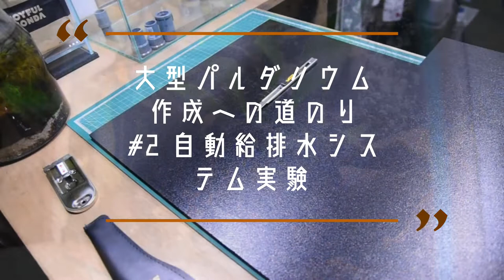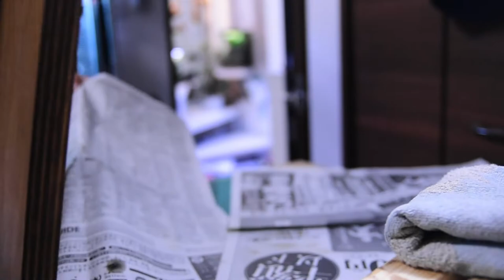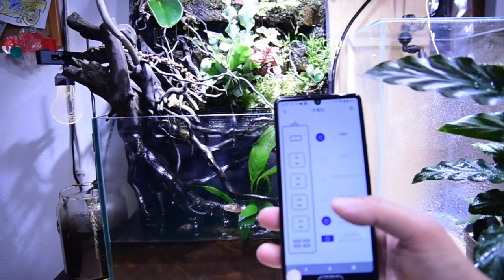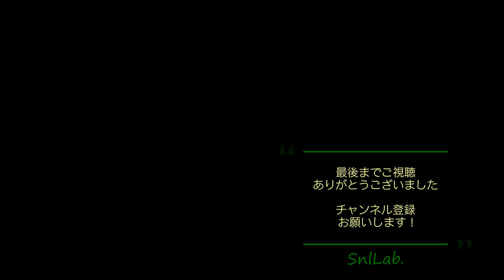水槽 完全自動給排水システム プロトタイプの作成 / 大型パルダリム作成への道のり No.2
大型パルダリウムを部屋に作成しようと進めています。
#2 ではプロトタイプ水槽を作成しています。
プロトタイプ水槽では背面ポンプ室に1次OFで水を貯め、パルダ or テラ部分に利用しポンプ高より高い位置まで水が貯まったら2次OFで排水する仕組みを作成しています。

※ 総集編後半にアニメーションによる詳しい仕組みの解説を入れています。

前面水槽部分には1か所OFを設けそちらは直接外部フィルタに繋がっています。フィルタの出水は背面から水槽に入りL字に前面に戻るようにしました。前面水槽部分にあまり余計なものを入れないようにするためです。

フィルタの出水ラインに
１．水道からの給水ホース
２．Co2添加用予備バルブ
が付属しています。給水はタイマーで1日おきに数分電磁弁開放で週80%～100%換水を行えるようにします。
また出水ラインにはインラインヒーターや殺菌灯を接続することも可能です。

２．プロトタイプの作成 - 完全自動給排水システム   -- NOW --